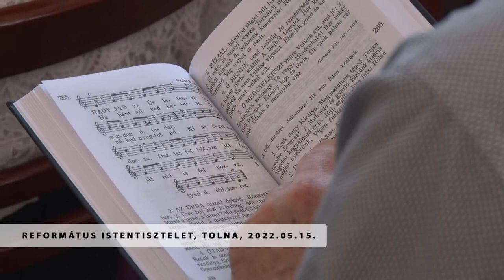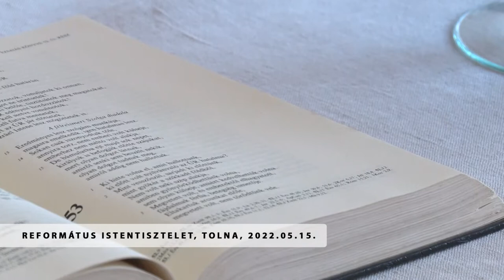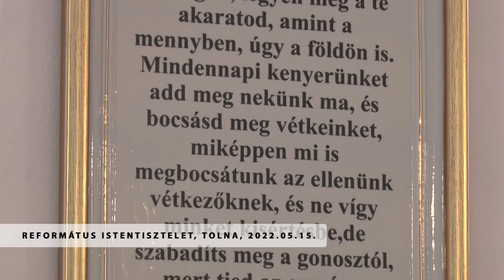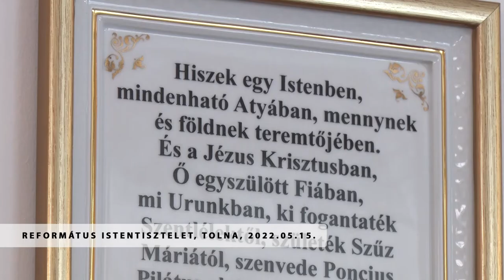Református Istentisztelet - Tolna 20220515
Református Istentisztelet - Tolna